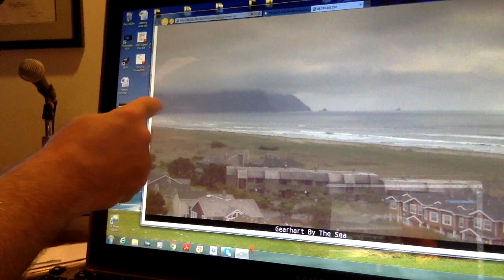Thursday 6:12pm PortlandWeather.com